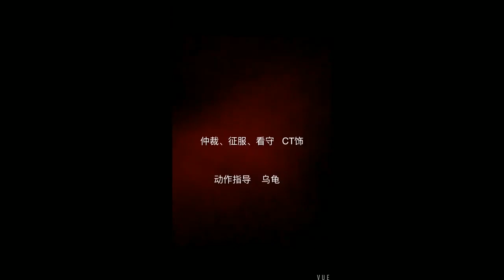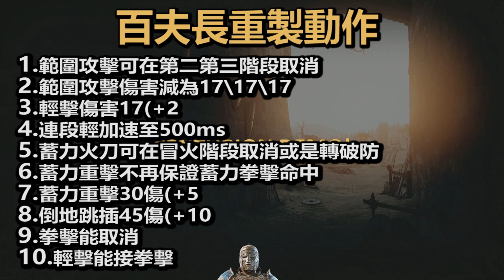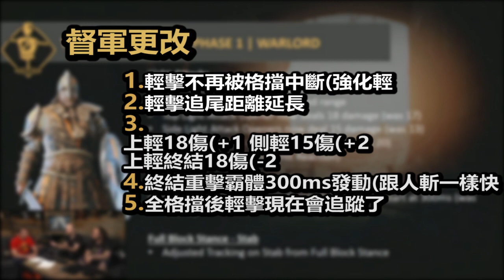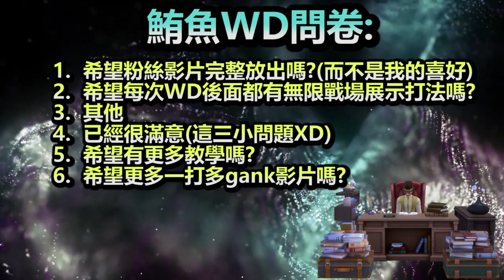【榮耀戰魂ForHonor】8月23日WD翻譯:百夫長重製&督軍和角鬥更改_電競以上帝視角展示_粉絲影片&COS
壯哉百夫!我百夫之榮耀,自Y1S2來,他終於回歸了!
我太感動了!終於. 百夫又要來征服了(笑
後面問卷可以在下方留言喔

若喜歡我影片的朋友,希望你能按Like&訂閱~
或是想看其他影片,都能以下留言喔